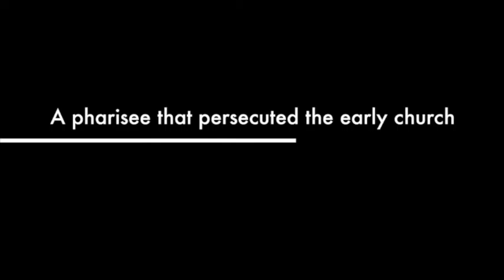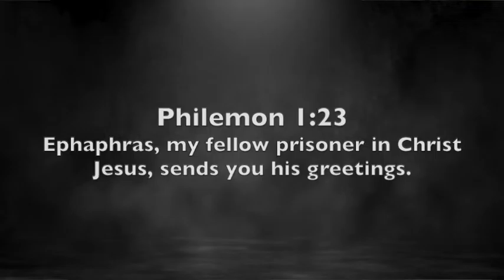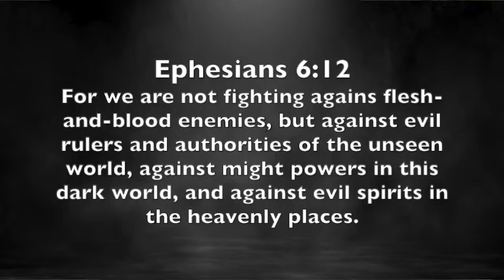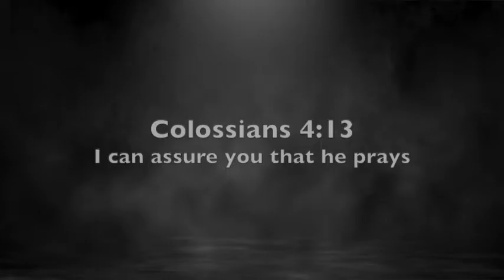Paul and ? Epaphras prayer warrior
We need individuals that care about the church and this world that will hit their knees on our behalf.  Epaphras was Paul's guy and we explore some of the characteristics of this prayer warrior.